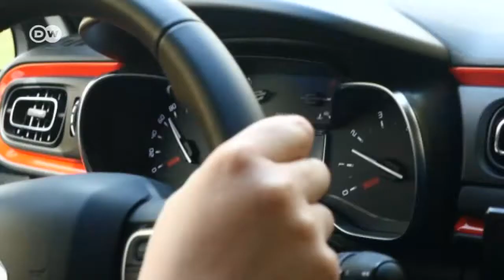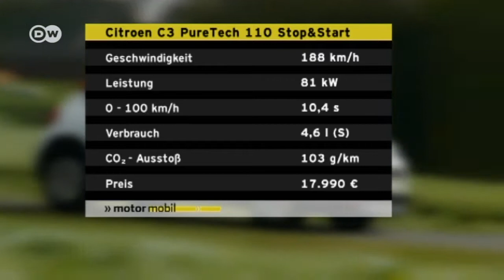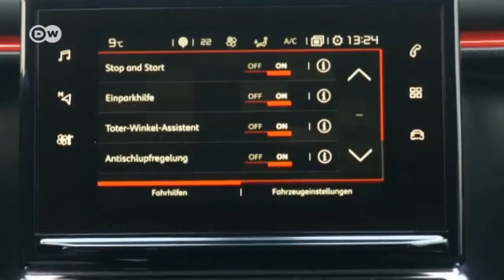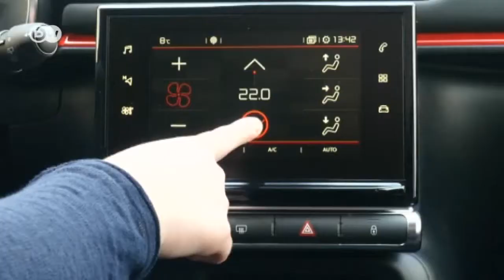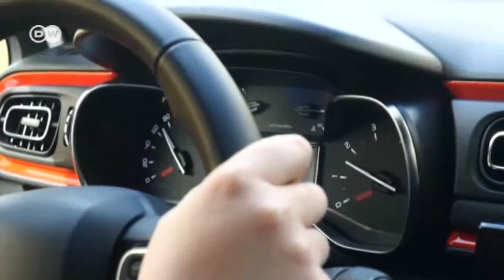De prueba: Citröen C3 | Al volante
Afuera, redondeado; adentro, con líneas rectas: el Citröen C3 apuesta por los contrarios. En el exterior, formas que recuerdan a un bombón, a pedido con grandes "airbumps”, como en el Citröen Cactus. En el interior, el C3 optan por los ángulos y la línea. ¡Viva la diferencia!